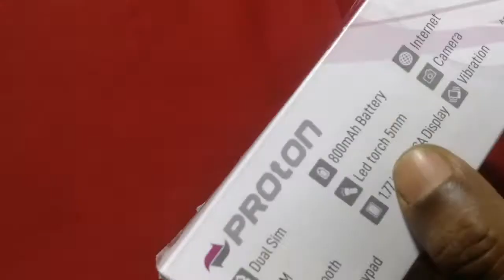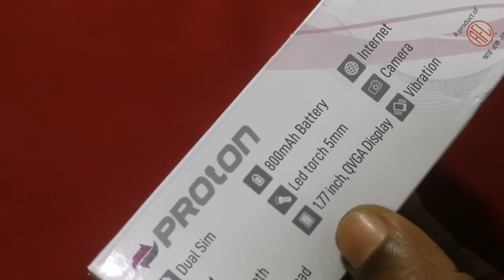স্বল্প মুল্যে নতুন মোবাইল ( প্রান- আর,এফ,এল) proton c4